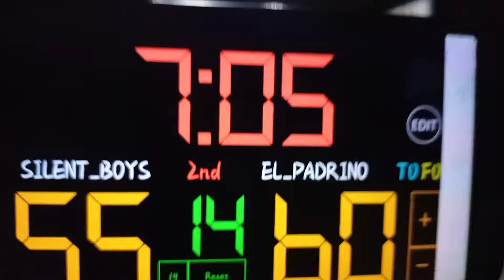GAME RECAP PART 4 EL FADRINO VS SILENT BOYS FT. ALOHA'S KITCHEN